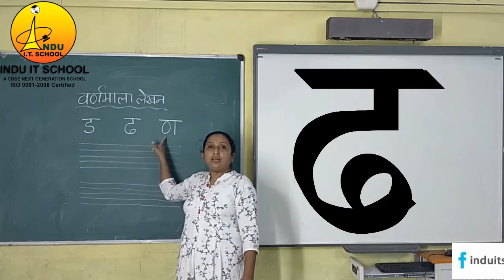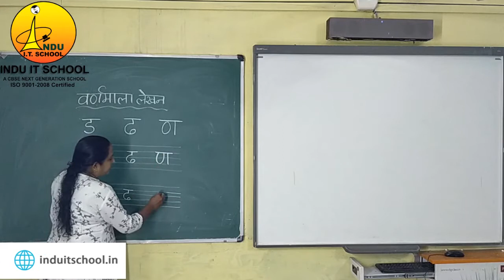Identification of "ड ,ढ,ण " | Indu IT School | Bhilai | Hindi Alphabets | pre primary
In this video, you will learn " Idenfitication of अक्षर  "ड ,ढ,ण "